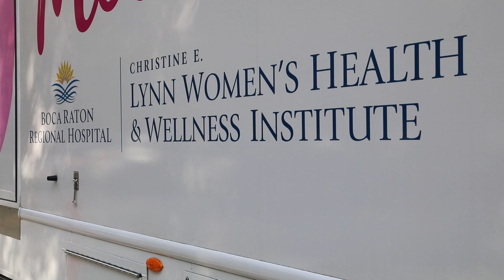CCPD Breast Cancer Survivor Story- Victim Advocate Jill Canary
To celebrate October as Breast Cancer Awareness Month, we're honored to share our Victim Advocate, Jill Canary's story. She is a breast cancer survivor and will celebrate five years cancer-free next month! She credits our friends at Boca Raton Regional Hospital for helping her beat this life threatening disease: